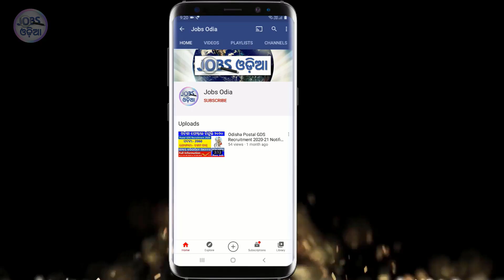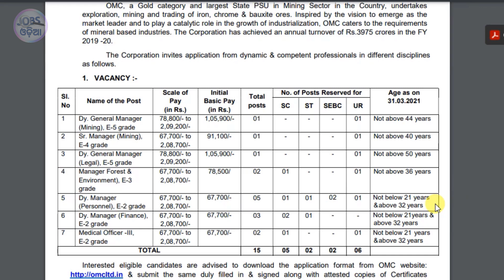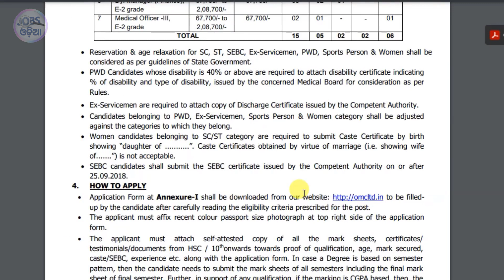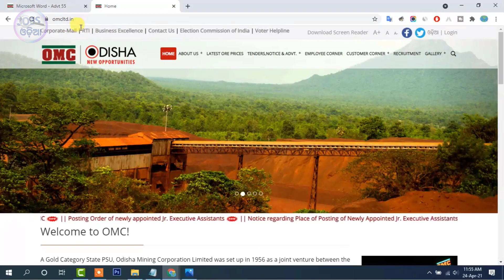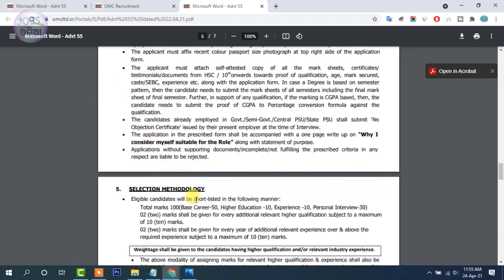(OMC) Odisha Mining Corportation Ltd. Various Executive Posts Recruitment 2021 | Salary- Rs. 67,000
(OMC) Odisha Mining Corportation Ltd. Various Executive Posts Recruitment 2021 | Salary- Rs. 67,000/- | Odisha govt job 2021 | Odisha job updates 2021

Advertisement for recruitment of various Executive posts in OMC